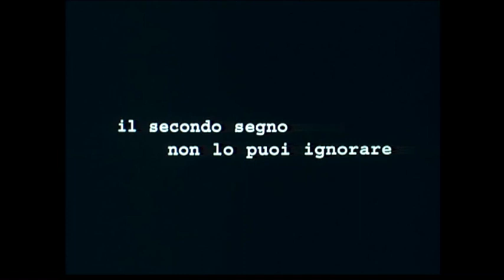SIGNS (2002) | Trailer italiano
Signs è un film di fantascienza del 2002 diretto da M. Night Shyamalan e interpretato da Mel Gibson, Joaquin Phoenix, Rory Culkin, Abigail Breslin, Cherry Jones.

Un predicatore in crisi dopo la morte della moglie scopre degli strani cerchi disegnati in un campo di mais. Gli strani simboli, riscontrati in tutto il mondo, preannunciano un'invasione degli alieni.

© Touchstone Pictures - 2002